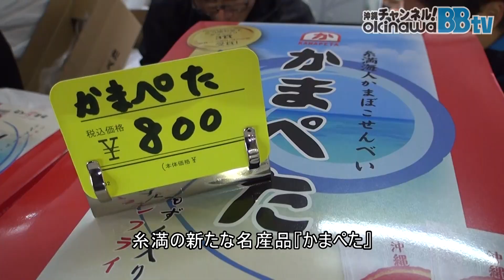ヤギ１頭が当たる！「糸満フェア 2018」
2018年1月20日（土）・21日（日）
野菜・花・魚が豊富に揃う「道の駅いとまん」で「糸満フェア」が開催されました。

両日とも多くの来場者で賑わいました。
イベントの目玉は、マグロやヤギが当たる大抽選会。
賞品・ヤギの「メー子」は、当選者のペットとして飼われるそうです。

フードエリアでは糸満グルメを求めて行列をなす人々であふれていました。
華やかなステージイベントも行われました。

人気スポット「道の駅いとまん」がフェアでさらに盛り上がりを見せていました。